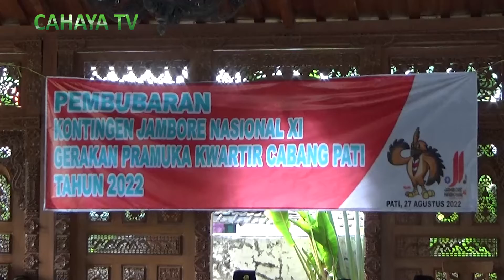Kontingen jamnas kabupaten pati tahun 2022 dibubarkan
Kontingen kabupaten pati jambore nasional tahun 2022 dibubarkan.pembubaran dilaksanakan di salah satu aula rumah makan di pati, sabtu sore.turut hadir dalam kegiatan ini, ketua pramuka kwarcab pati, sugiyono,pengurus kwarcab,pembimbing, peserta jamnas, serta orang tua.